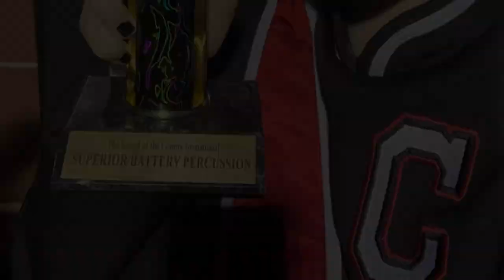Central vs. Prattville Hype Video